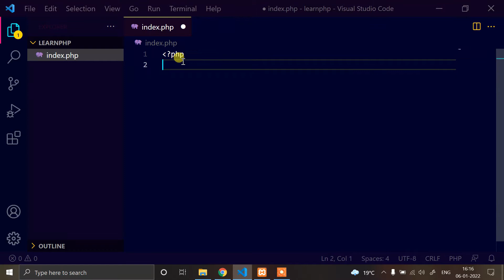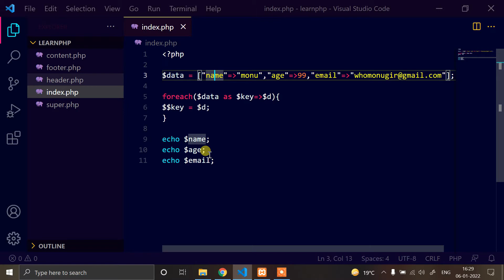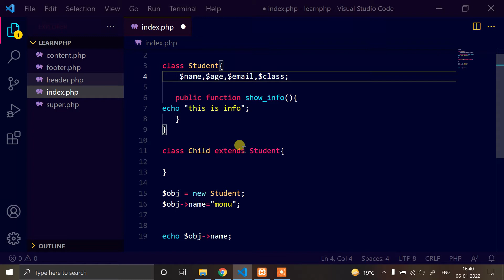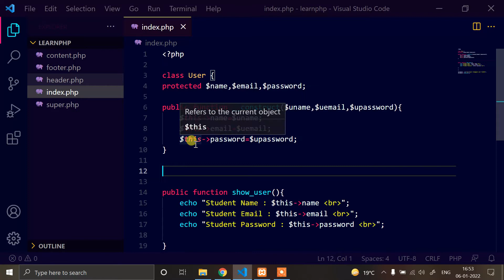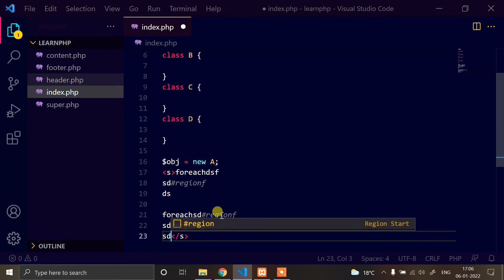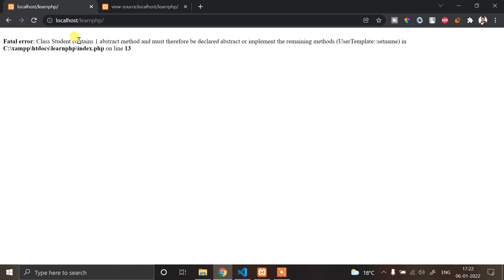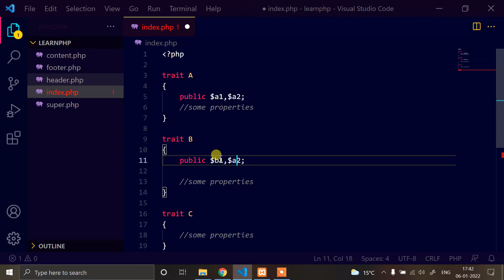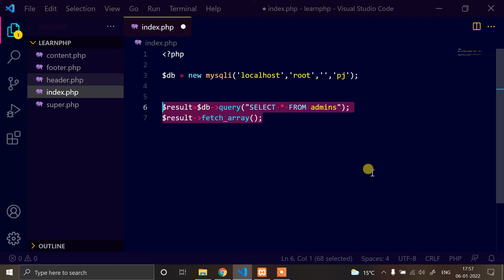PHP OOPs Concepts & $$ Operator- PHP Beginner To Advance Level - #8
➤ WHAT WE LEARN IN THIS VIDEO

- What Is OOPs In Php
- How To Create Variables Dynamicaly
- How To Create Classes & Objects In Php
- What Is Access Modifiers In Php (public,protected,private)
- How Use self & this keyword in class in php
- What is Constant & Static Members Of Class In Php
- What is use of final keyword
- Use Of instanceof keyword in php
- Create mysql object using mysql predifined class
- What is Scope Resolution Operator (::) In Php
- Use Of 'extends','implements' & 'use' keyword
- What Is Abstract Classes In PHP
- What Is Interfaces In PHP
- What is Trait In Php

Comment Section
- Below The Video